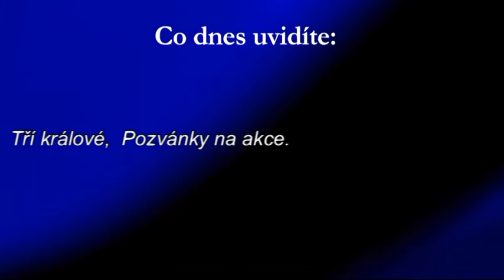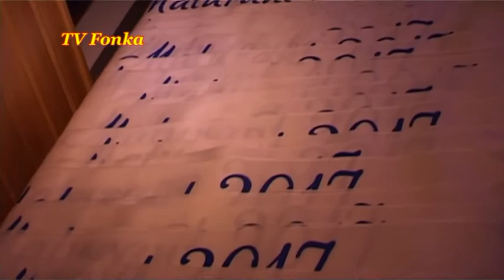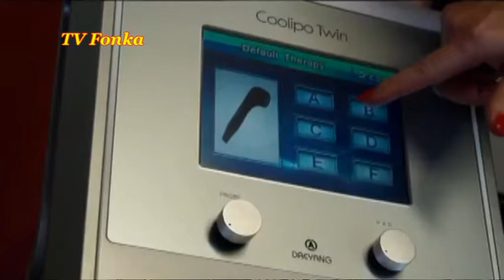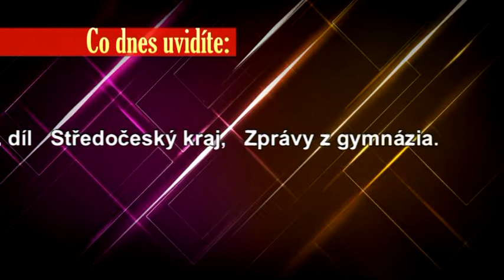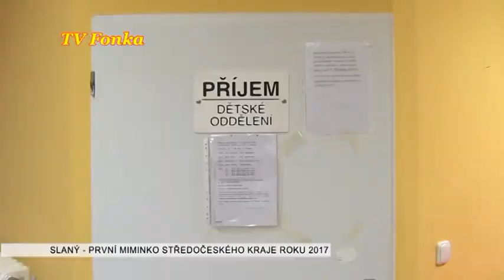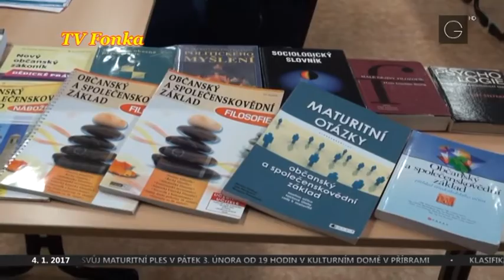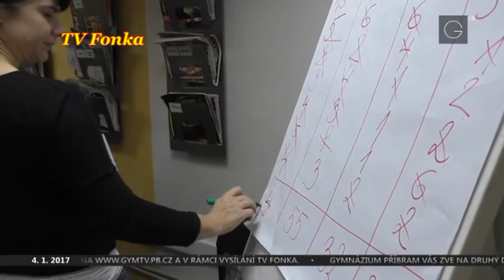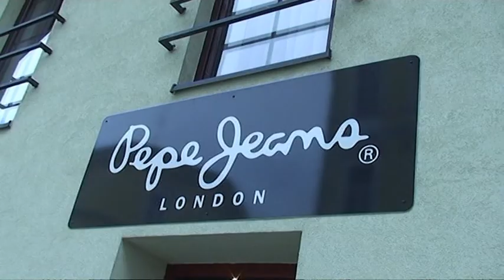TV Fonka - Čtvrtek 12.01.17